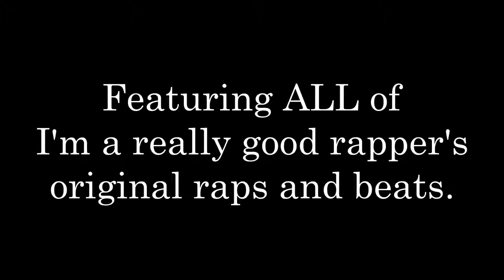I'M A REALLY GOOD RAPPER - NOW AVAILABLE ON SPOTIFY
All my original tracks now available on Spotify, Apple Music, and more!
EVEN MORE TRACKS COMING SOON!